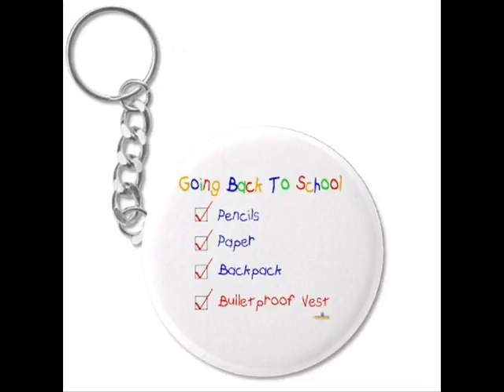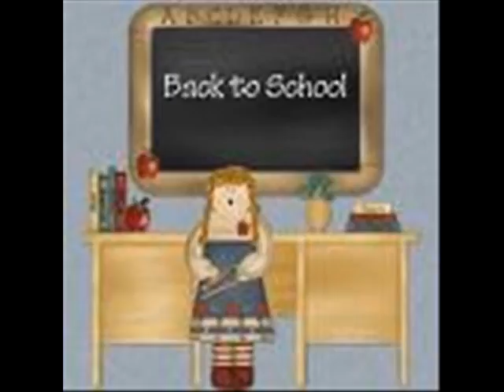Back To School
I decided to make this video since school is starting again.Hope you like it.